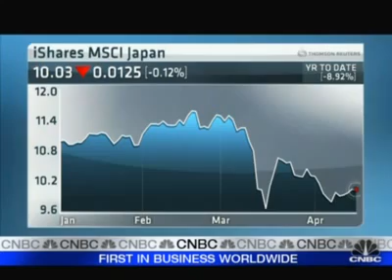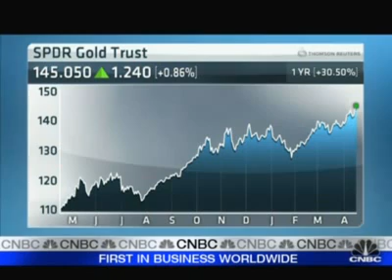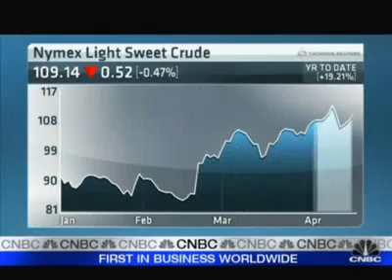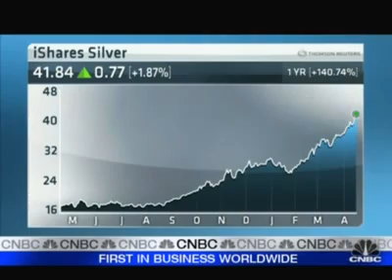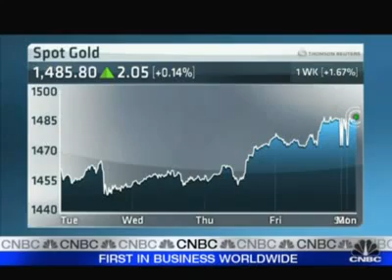Marc Faber - Don't Hold Physical Gold in the US (CNBC April 17, 2011)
Japanese equities are inexpensive, but they aren't going to run up right now. They will move sideways to down for a bit due to the correction in the global markets. But from a longer term perspective, if you had to choose between US, Europe, emerging market or Japanese equities, people should invest more in Japanese equities.